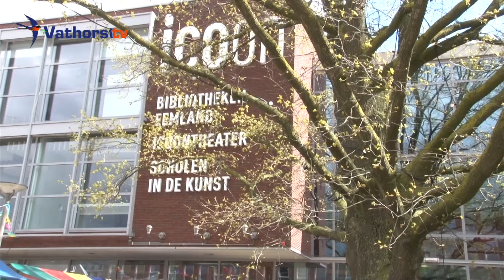Open huis Scholen in de Kunst in het Icoon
Het Bruist was de titel op de poster voor deze dag van Scholen in de Kunst en dat deed het ook.